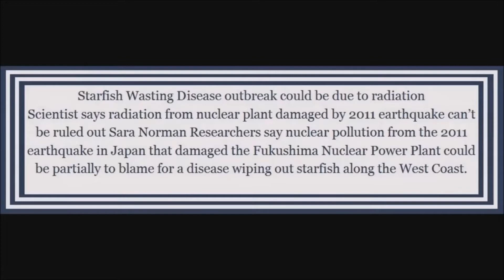Week 10 Nearly 30% increase of radiation levels found in fish off the coast of Alaska since 2012